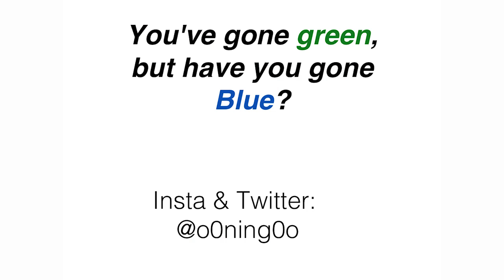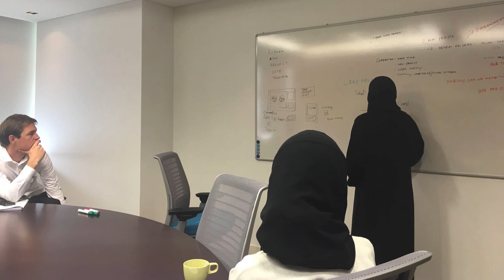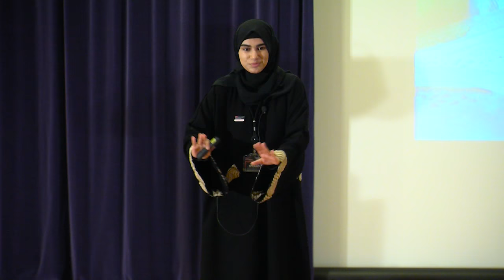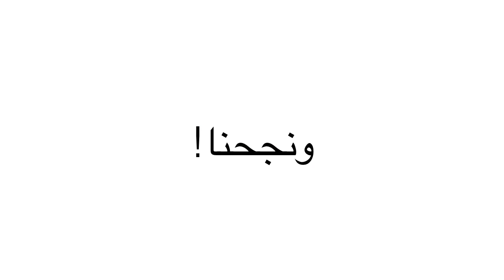Go Blue | Noora Al Awadhi | TEDxZayedUniversity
In her talk, she will discuss how her past desire to become a marine biologist triggered her to initiate a project that aims to save the marine life by taking waste product produced by desalination plants, and turning it into art.

Noora is a senior student at Zayed University’s Dubai, majoring in Information Systems and Technology Management.